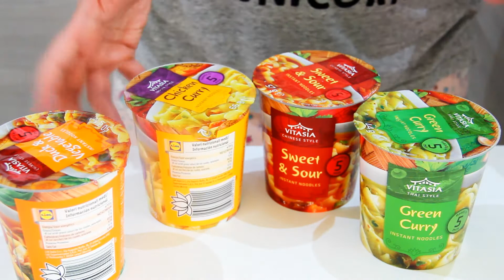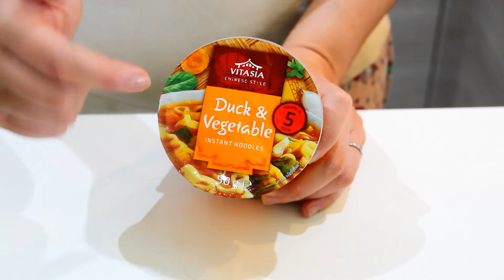ASSAGGIO I RAMEN DEL LIDL 🍜 || settimana asiatica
Durante la settimana asiatica ho comprato i 4 tipi di noodles al Lidl e oggi li assaggio.